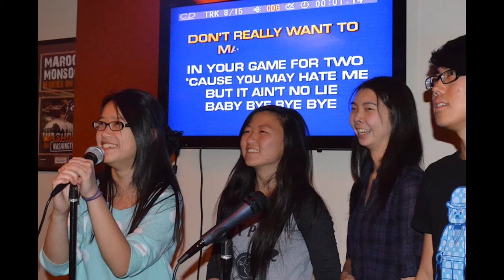JCA Slideshow 2015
Culture Show Slideshow 2014 to 2015. Thanks for being a part of the JCA Hokies family this year, guys! See you next meeting! :)

Songs used within this video:
"miss you" -- bo en
"Days" -- FLOW